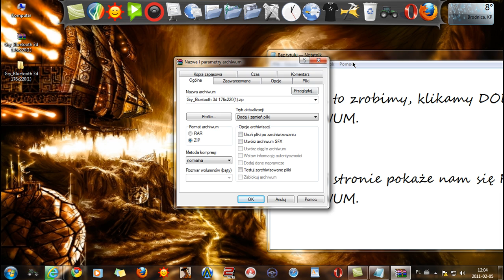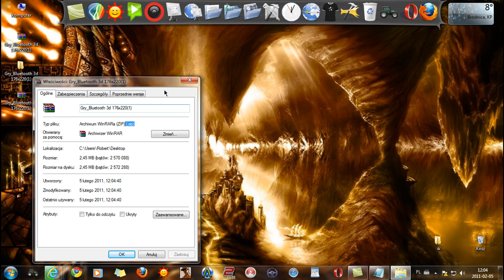Jak podmienić plik rar na zip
Sory za błędy. :-)